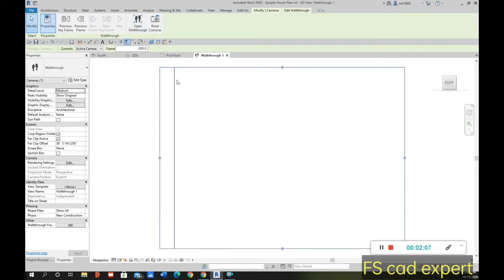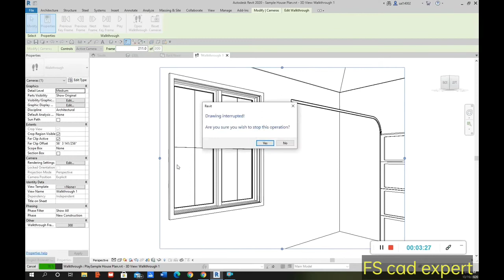How to create Walkthrough in revit| FS cad expert| Complete design in the revit software| new latest